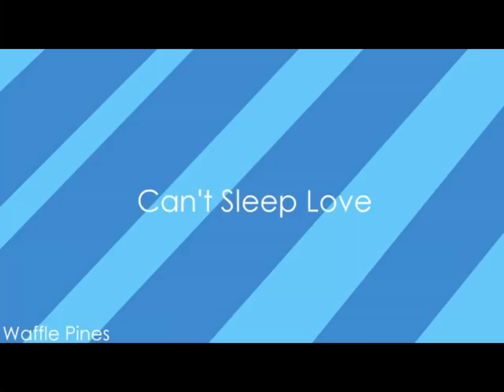Can’t Sleep Love (meme) by Waffle Pines